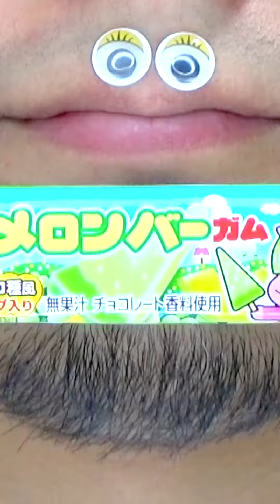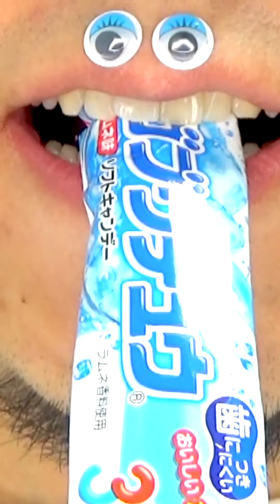Shasuke8b ASMR Delicious Foods Challenge 😋😋😋